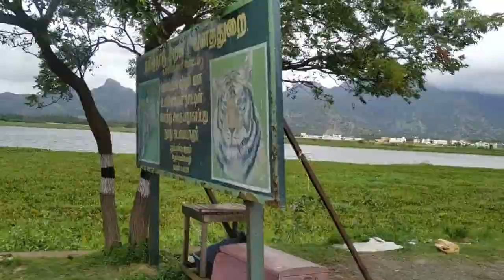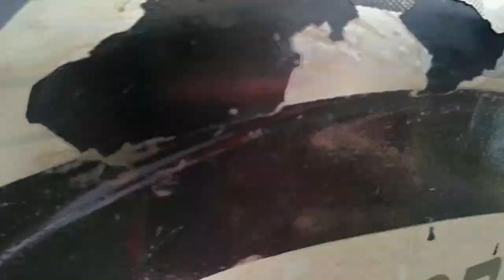Stunning beauty of Nature |Green everywhere |Ride at Nagercoil |Putheri|Erachakulam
Hi all... This is the Nature beauty of nagercoil. This is on the way from putheri via erachakulam.